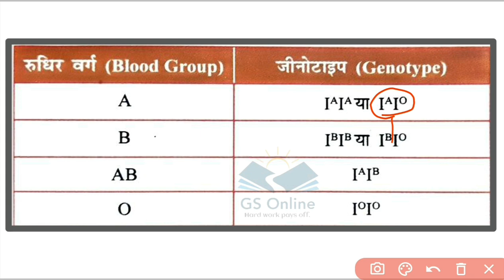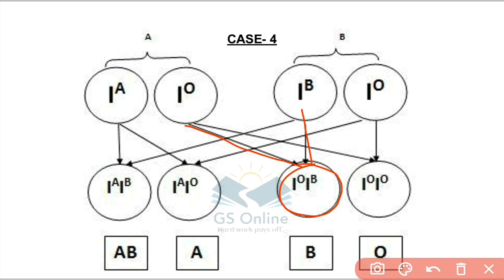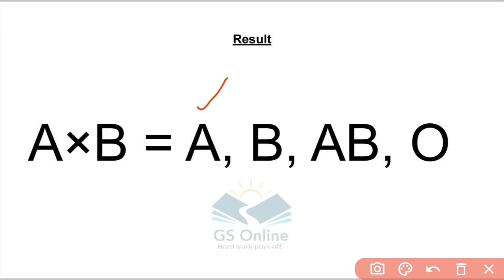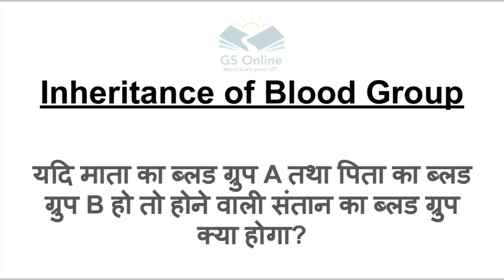यदि माता का Blood Group A तथा पिता का Blood Group B हो तो होने वाली संतान का Blood Group क्या होगा?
Inheritance of Blood Group